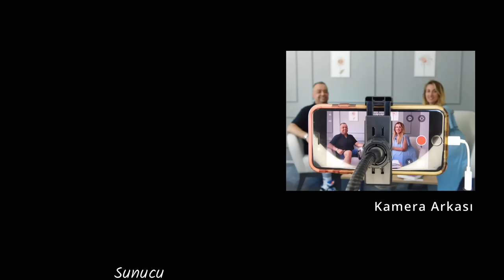3 Yaşam 1 Adam, huzurlarınızda kemik kanserini yenen "Mucize Demir Adam", Erdinç Yumuşak!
O bir mucize...
Muhteşem enerjisi ve kocaman gülümsemesi ile her anı dolu dolu yaşayan bir adam...
Erdinç Yumuşak ile 24 sene önce henüz 15 yaşındayken yakalandığı kemik kanseri hastalığını nasıl yendiğini ve bu zorlu süreçte neler yaşadığını konuştuk.
Kanser hastalarının yolunu aydınlatan bir ışık olmasını dilediğimiz röportajımız, hayallerimizin peşinden koşarken önümüze çıkan engelleri nasıl nazikçe kenara koyup,  yolumuza devam etmemiz gerektiğini anlatıyor.

Sunucu: Meral Ünür
Konuk: Erdinç Yumuşak
Fotoğraf ve Video Çekimi: Emre Savaşçın
Kurgu ve Montaj: Süleyman Doğan
Çekim Alanı: Psikolog Sena Toros Stüdyo
Yapım: Meralunur Medya